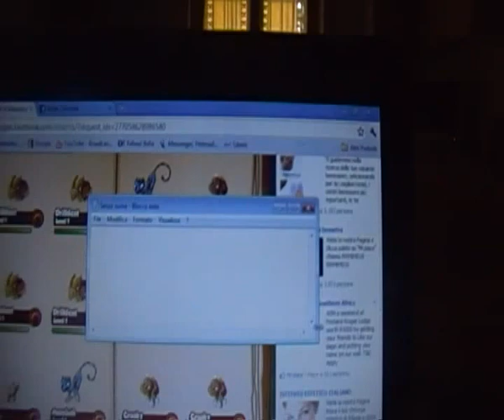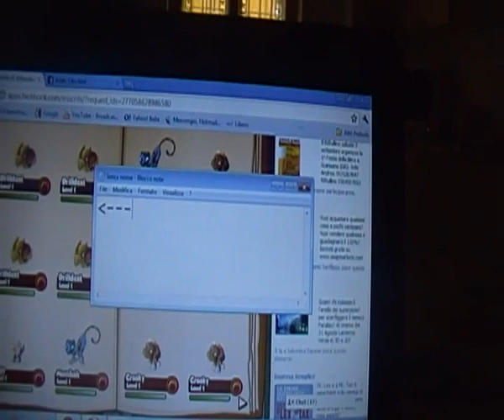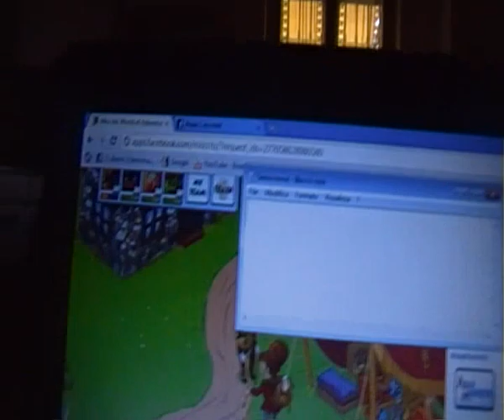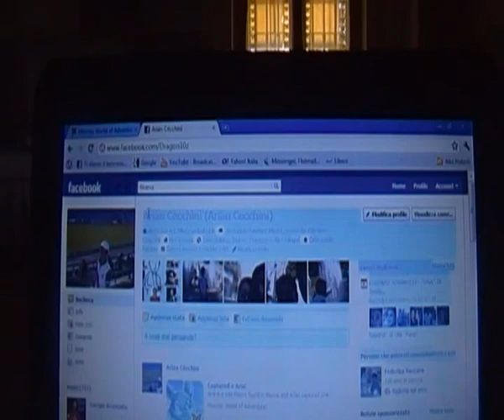Miscrits:Collect croaky,collezionare croaky(ita,eng)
collect croaky at collector,collezionare croaky al collezionista.